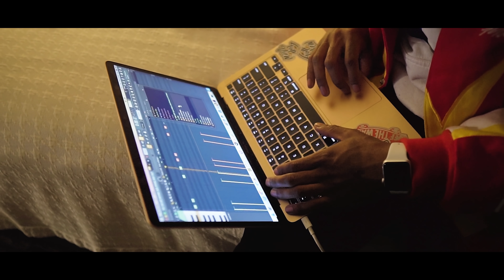FreshDuzIt feat WB Nutty - Koppin Or Rollin (Official Music Video) (Shot